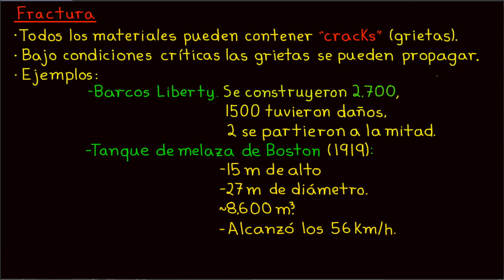77 - Fractura - Introducción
Tanque de Melaza de Bostón